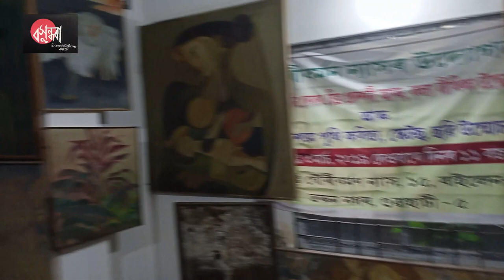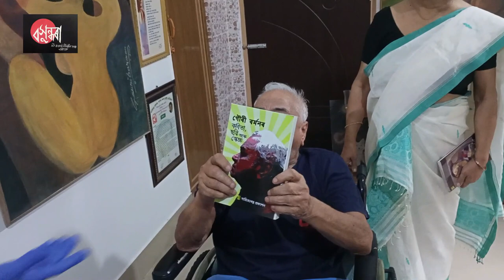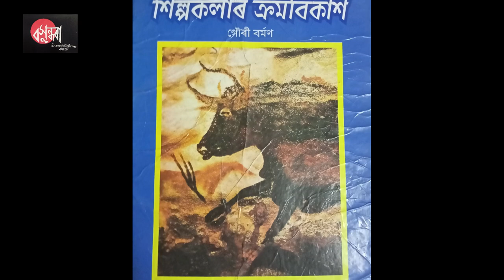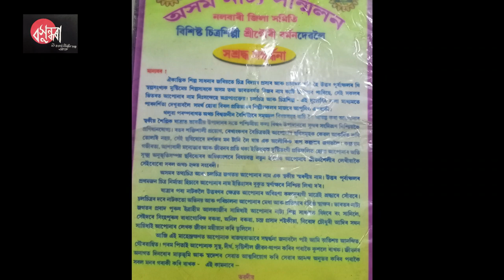BASUNDHARA ||EPISODE 106|| Gauri Barman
this series has been dedicated to all the artist belonging from Assam..